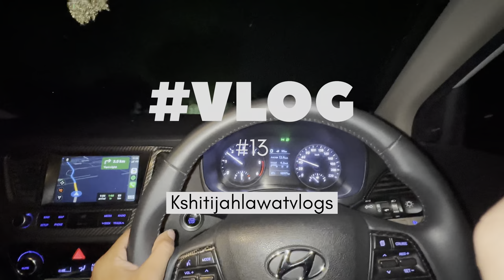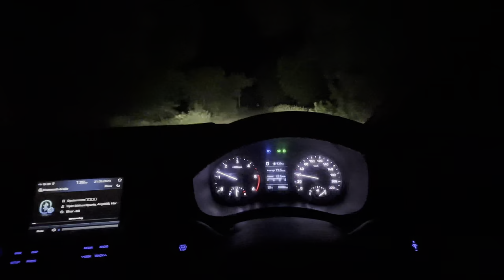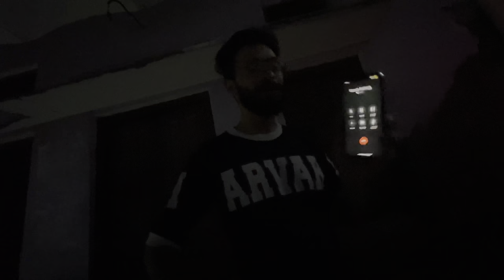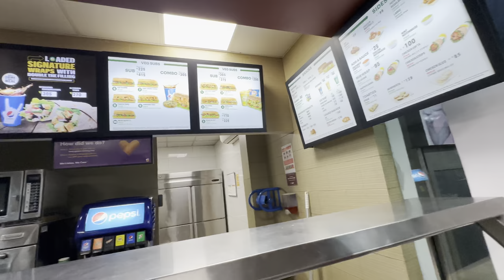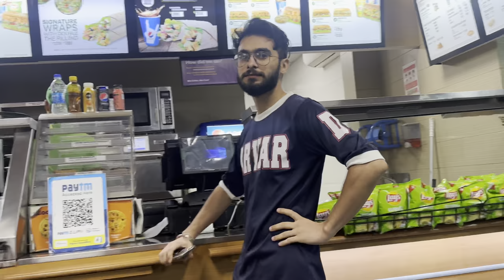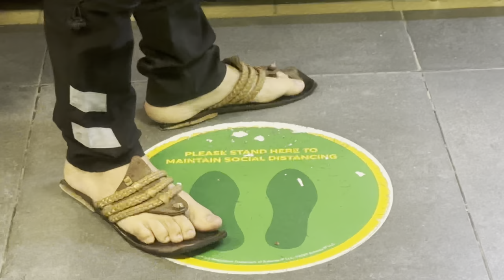Finally rishta pkka hogya 😍😍|| truck palat gya 🥵|| Jaipur vlog